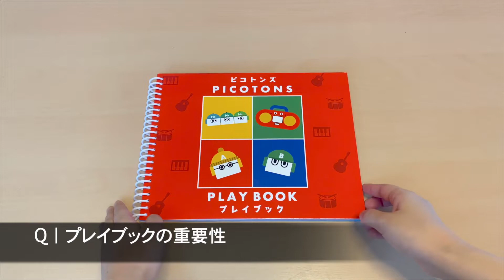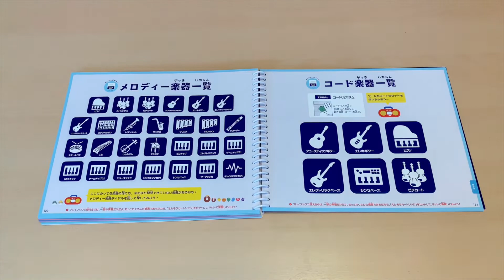クリエイターインタビュー｜作曲家から見たピコトンズ｜烏田晴奈さん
「ピコトンズ」の制作に携わられたクリエイターインタビュー。
作曲家・烏田晴奈さんからみた、「ピコトンズ」の魅力をご紹介いただきました。

toio™（トイオ）新タイトル、「おんがくであそぼう ピコトンズ™」が2020年9月10日（木）発売！
数量限定商品「toioバリューパック "おんがくであそぼう ピコトンズ"同梱版」も！
「おんがくであそぼう ピコトンズ」について

・キャラクターとゲームであそびながら、幅広く音楽がまなべる！
おんがくであそぼう ピコトンズ™は直感的に音楽が楽しめる新しいあそびです。

・toioの技術を使用することで、簡単に楽器を切り替えながら演奏することができます。また、専用マットを使用することでDJプレイや歌詞づくりなどを楽しむこともできます。

・プロの作曲家の監修が入った「プレイブック」は、音楽にはじめふれる子どもでも作曲ができるように編成されており、かわいいキャラクターと絵本を読むようにリズム・メロディー・ハーモニーといった音楽理論がまなべます。

・また、作曲した曲はスマートフォンに書き出すことができ、自分で作った曲をインターネットなど公開することができます。
商品概要

ジャンル：音楽
プレイ人数：1~2人
対象推奨年齢：6才以上
発売日：2020年9月10日
品番：TQJS-00006
希望小売価格：5,980円＋税